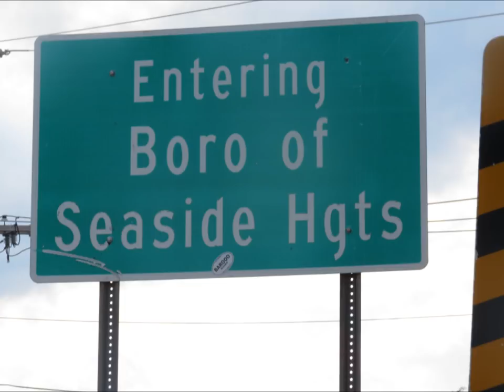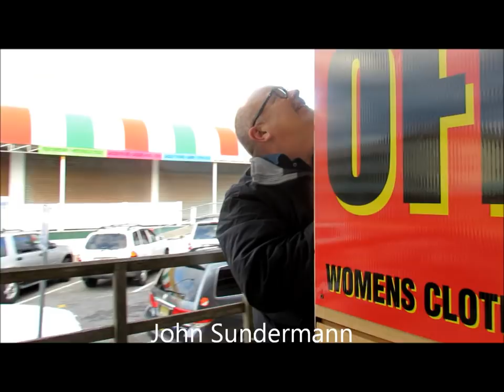First Night Ocean County in Seaside Heights, New Jersey December 31, 2011 Jersey Shore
First Night Ocean County in Seaside Heights, New Jersey was held from 11 a.m. to 5 p.m. December 31, 2011. Come join us for a walk around town, including the Jersey Shore house, Webster Avenue Tourist Information Center, Lucky Leo's (with their new, over-the-top Wizard of Oz games, Big Hearted John's, Maruca's, Berkeley Sweet Shoppe. Fireworks at the end. A production of popartpete.com of Seaside Heights.